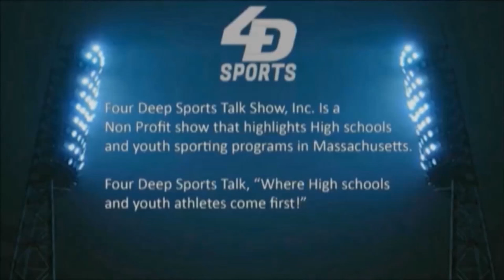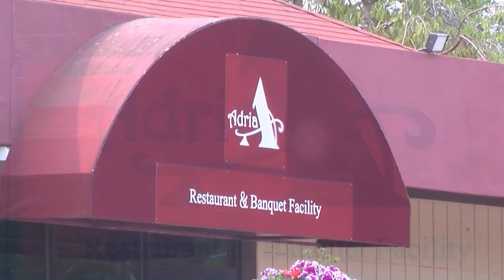Manny Ramirez Jr Interview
Brockton Rox Outfielder